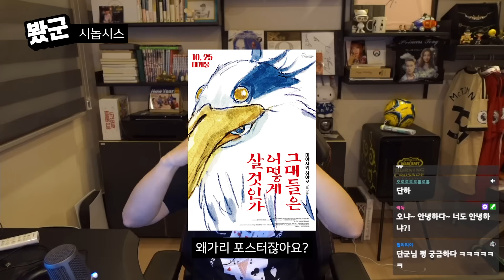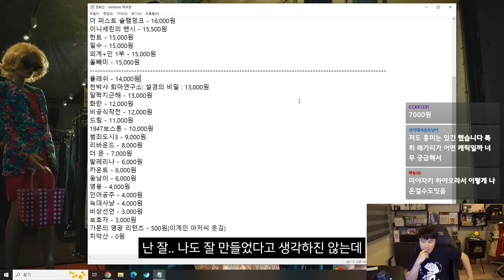신작 애니 《그대들은 어떻게 살 것인가》 후기 | 약스포 주의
- 미야자키 하야오의 신작 《그대들은 어떻게 살 것인가》 후기 입니다.
- 개인적인 의견입니다. 정답은 없습니다. 직접 보시고 판단하세요.
- 스포일러 내용이 포함 되어 있습니다.
- 댓글은 예의를 지켜주세요. 부적절한 댓글은 삭제 하겠습니다.